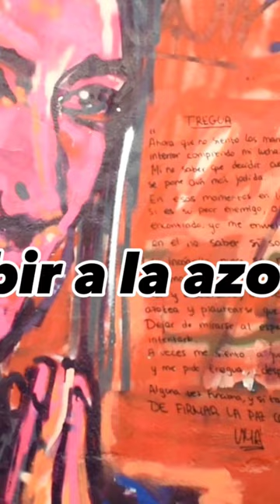TREGUA vma GATA CATTANA